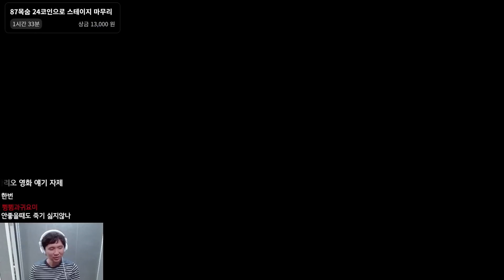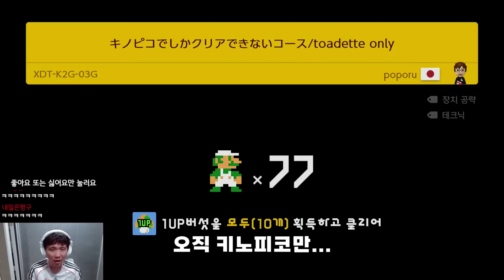이 굼바들 중 누가 역적인지를 골라내라 - 슈퍼마리오 메이커 2